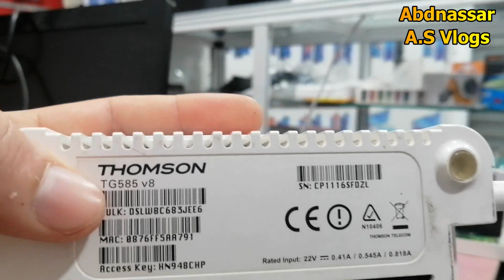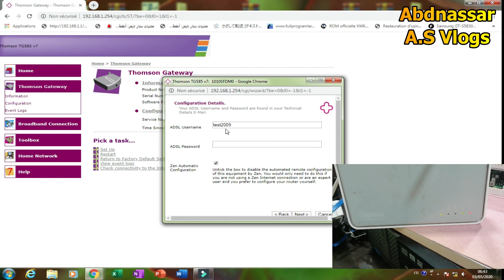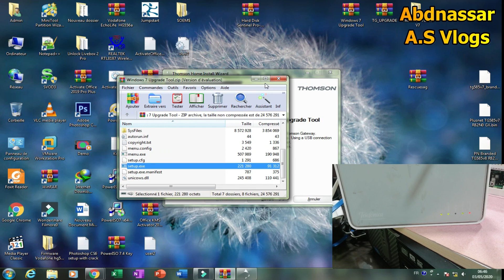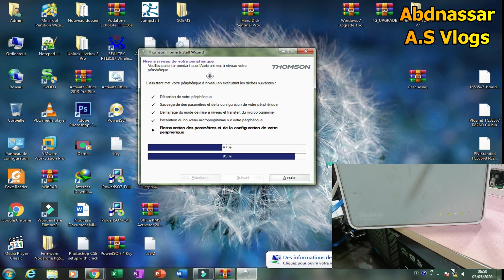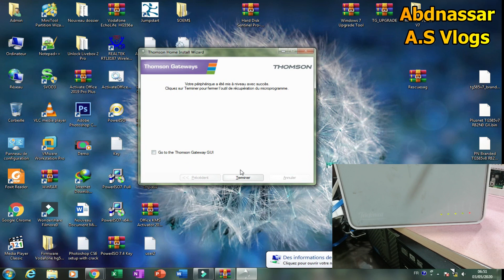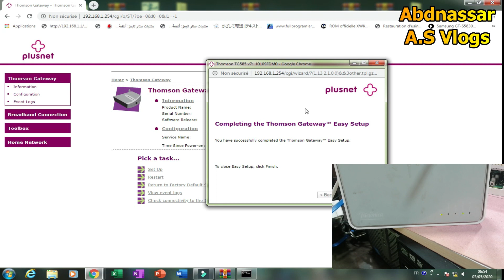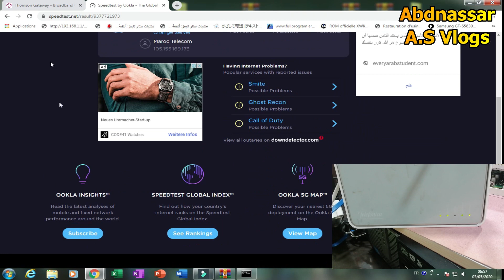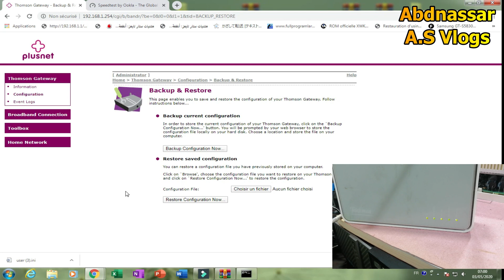Installation et configuration , Upgrade routeur Thomson TG585i V7 MAROC TELECOM